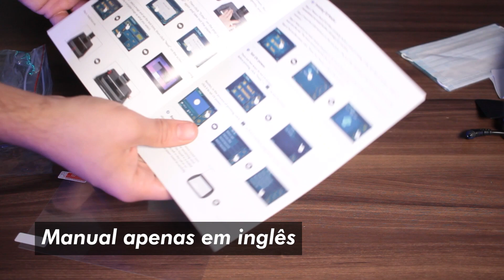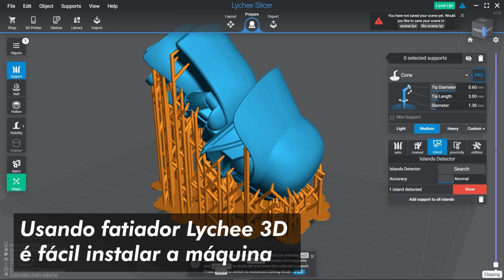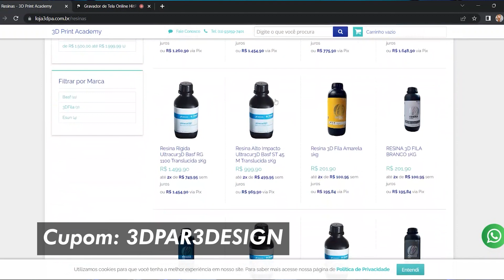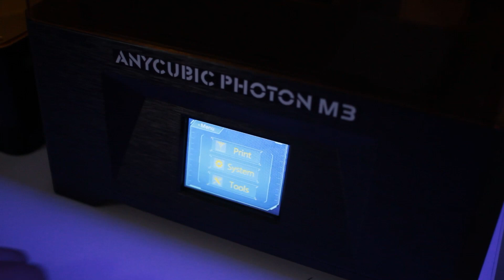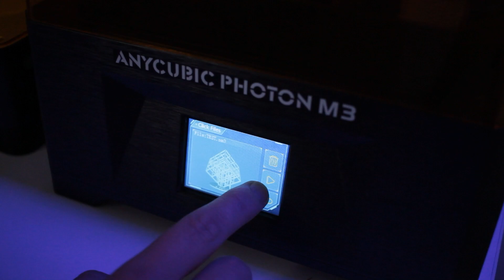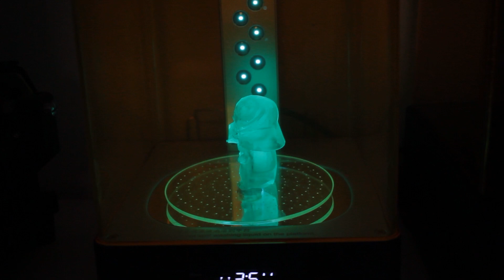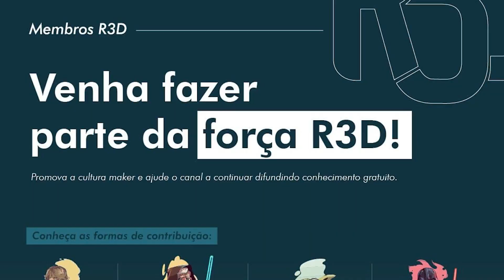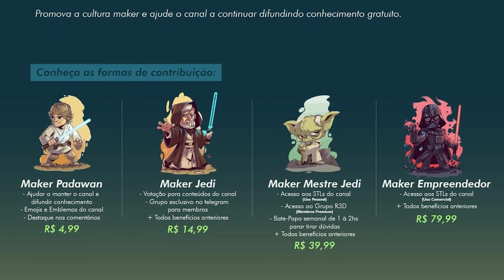Anycubic Photon M3 - Minha primeira impressora 3D de Resina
Vem ver esse unboxing e review da minha primeira impressora de resina!

CUPOM 3DPAR3DESIGN